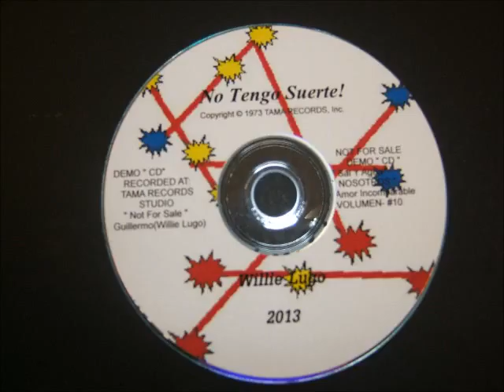GUILLERMO RODRIGUEZ TAMACUN TIEMBLAS